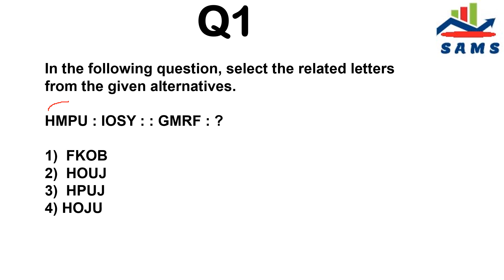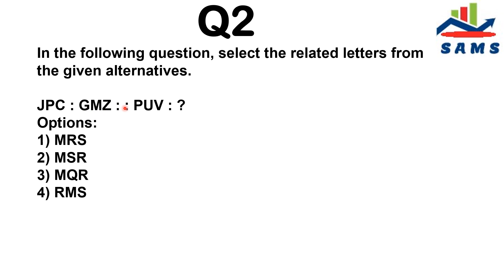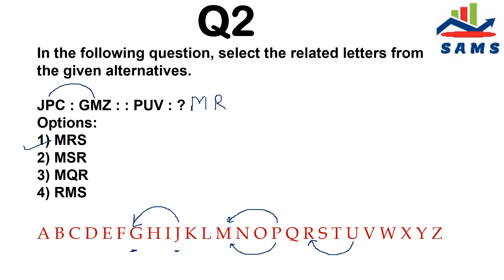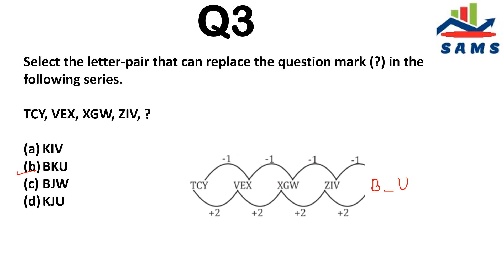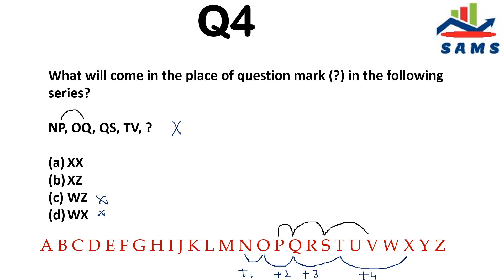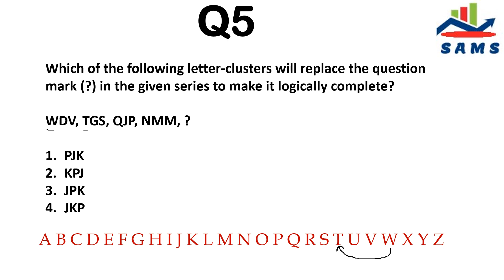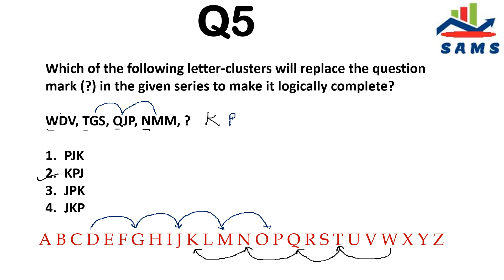Verbal Reasoning - Alphabet Series | Short Trick | SSC | CUET | RRB | NTSE | ITBP | Reasoning Mantra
5 most important previous year questions from SSC Exam  have been discussed in this video. These questions are based on Alphabet Test. MUST WATCH for all aspirants of Government Competitive exams and CUET.

Short tricks in reasoning
How to understand reasoning
How to score good marks in reasoning
How to attempt reasoning MCQs